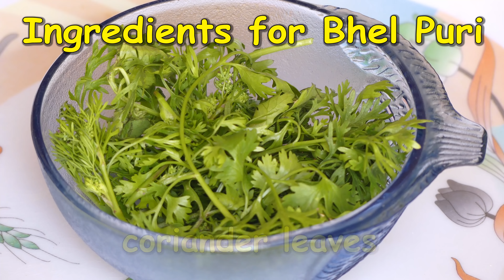bhel puri recipe in kannada|churumuri recipe in kannada|uttara karnataka recipe|mandakki recipe